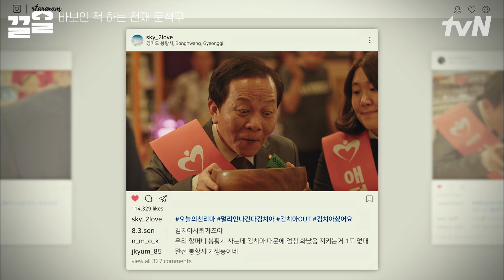배춧잎 살살 드세요 의원님💸 돌려까기 위해서 코어근육 키운 이동휘 | 쌉니다천리마마트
tvN 레전드 드라마 끌어~ 올려↗↗